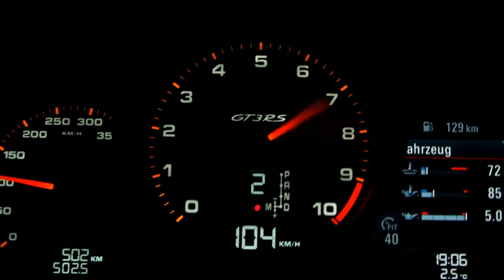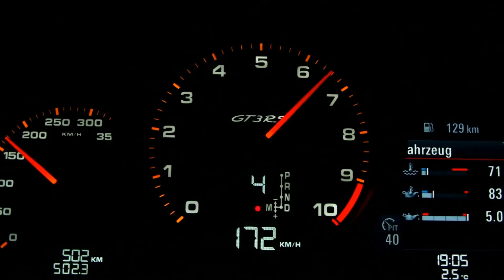Porsche 991 GT3 RS